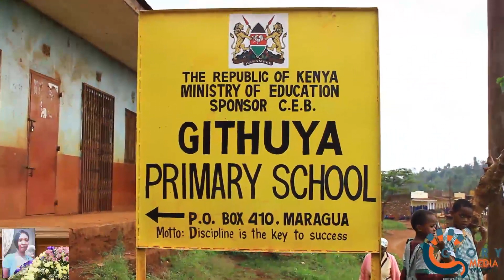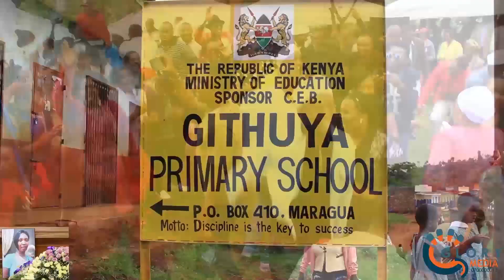WAZEE WETU MUMS BURIAL LIVE PERFORMANCE